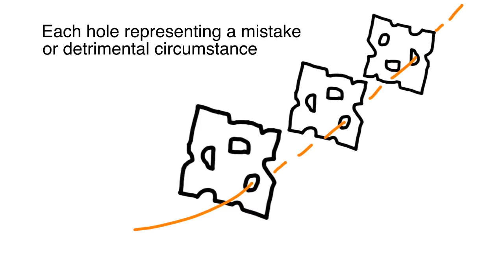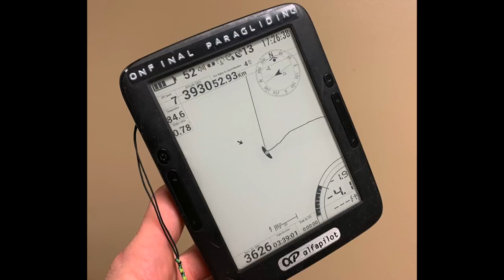Powerline Incident Graphics and Rescue Footage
This is a recap of my speaking candidly. There are not adrenaline inducing images of me flying into the lines nor images of the blue and purple electricity contacting my body. Nonetheless, I'm keeping this video up, just the way it is, because there is still value in it - just ensure your expectations are made accordingly.

Hypoxia is REAL! After several hours at high altitude I made a mistake that damn near killed me!

I did not get electrocuted. That kills you. I'm alive. I was shocked. The pain was insane!!!

It's difficult sharing this. Paragliding isn't just a hobby - it's my livlihood. I LOVE instructing and taking people tandem! Nonetheless, I've decided to push my pride to the side and share this for the benefit of other! Forever Skyward. Lane